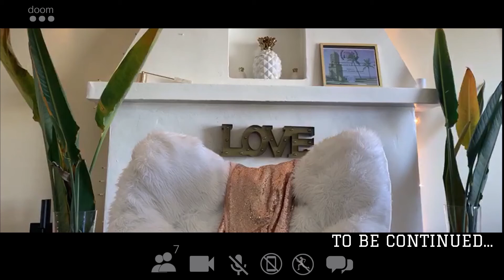EPISODE 4 - Un gioco pericoloso [sottotitoli in Italiano]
Alcuni segreti vengono svelati facendo alzare la tensione tra le Brunette. Staranno al gioco di Sabrina o se ne chiameranno fuori?

Scritto e diretto da: Rachele Fregonese
Direttore alla fotografia: AJ Lamb
Musica di: Emilio Merone
Design: Riccardo Desiderò

Cast: Alida Pantone, Rachele Fregonese, Annie Knox, Inna Bagoli, Kelly Juvilee and Giulia Lupetti